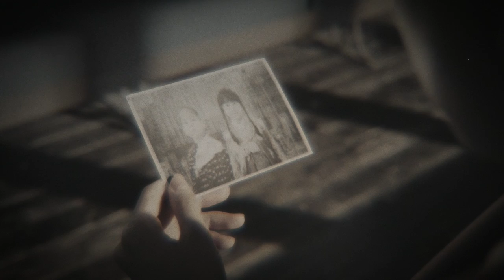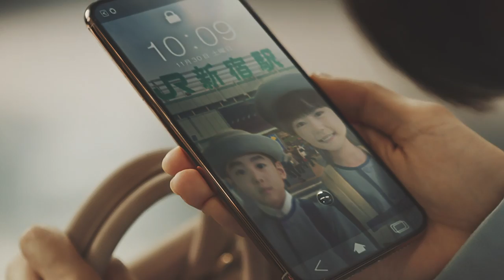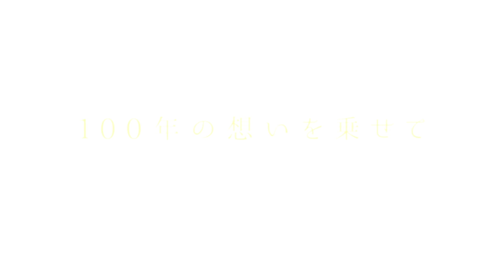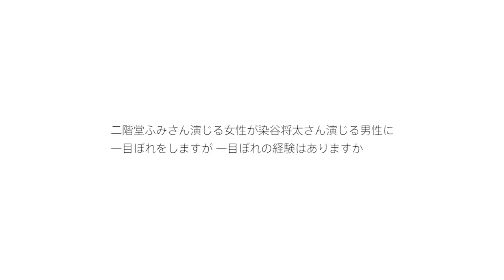二階堂ふみ×染谷将太の大正・昭和・平成・令和を超える恋を描く！音楽はくるり×サカナクションのマッシュアップ／相鉄都心直通記念ムービー+メイキング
相鉄グループの相鉄ホールディングス(株)は、2019年11月30日に相鉄線とJR線の相互直通運転が始まることを記念し、2019年11月28日に相鉄都心直通記念ムービー「100 YEARS TRAIN」を公開。

本ムービーは、100年の歴史を経て相鉄線が都心と直通することを記念し、二階堂ふみ、染谷将太を主演に迎え、100年の時を描いている。大正・昭和・平成・令和とそれぞれの時代を表現するため、車両、衣装、美術品なども当時の様子をリアルに再現し、それぞれの時代を舞台に男女の恋のストーリーが描かれている。

また、ムービー内の音楽には「ばらの花」(くるり)と、「ネイティブダンサー」(サカナクション)の2つの既存曲をマッシュアップ(2つ以上の曲から片方は‹ボーカルトラック›、もう片方は‹伴奏トラック›を取り出して、既存の曲のようにミックスし重ねて1つにする音楽の手法)した楽曲を起用。さらに、このマッシュアップ曲を現在FLOWER FLOWERで活躍するyuiとodolのミゾベリョウが歌い手となり、ムービー内の世界観をより一層盛り上げる。

ムービー内では、二階堂ふみ演じる女性が染谷将太演じる男性に“ひとめぼれ”するシーンから始まり、時代を超えて、繰り返し再会してはすれ違ってしまう、切ない男女の恋を描いたストーリーが展開され、最後には直通運転により2人の関係に変化が生まれる情景が描かれている。また、各時代を象徴する車両や衣装、写真を中心とした美術品で時代性をリアルに表現。大正時代では着物や袴の衣装、昭和時代では着物を仕立て直した衣装、平成時代ではギャルファッションやB-BOYスタイルの衣装、令和時代では多様性を意識した衣装が登場。また、各時代の最後には、“時代を象徴する写真”が登場し、モノクロ写真、プリクラ、スマートフォン画面などで100年の歴史を表現している。

さらに、共演者も子供からシニアまで多様な方々が出演、令和時代にはママインフルエンサーとして活躍している星玲奈や、若者に人気のネットドラマで活躍する早瀬慧などの各業界で注目される方々も乗客役として登場。

挿入歌のマッシュアップ曲は、ムービーのテーマ“つながる”にちなんで、2組のアーティストの既存曲を“つなげる”ことで新しい曲を誕生させた。

また、メイキング映像やインタビューも同時収録。